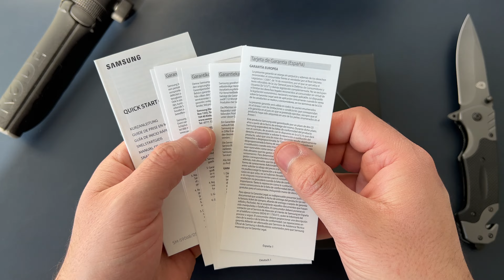Unboxing en Close Up van de Samsung Galaxy S22+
Hierbij een unboxing video van de nieuwste Samsung Galaxy s22 Plus!

🎵 Muziek: Summer Vibes by Mike Leite @mikeleite - YouTube: goo.gl/7vyqYG 🎵